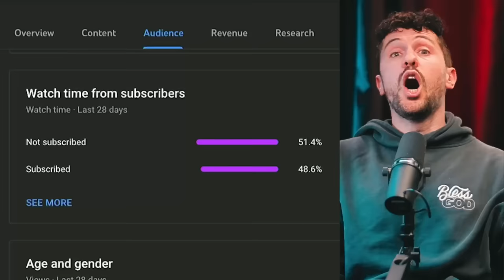Dax REVEALS Why The Music Industry is DARK + Faith in JESUS?